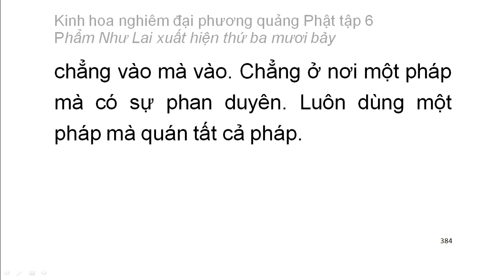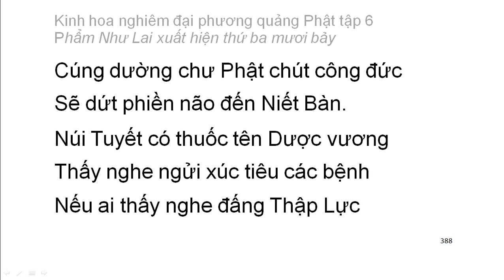Tập 6: Kinh hoa nghiêm: Phẩm Như Lai xuất hiện thứ 37 - chữ to dễ xem rất hay (26)